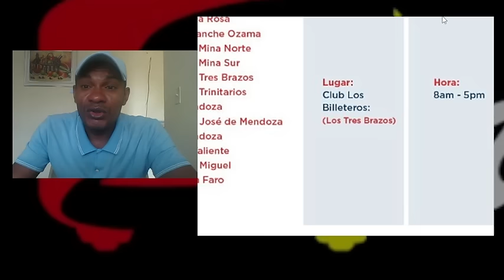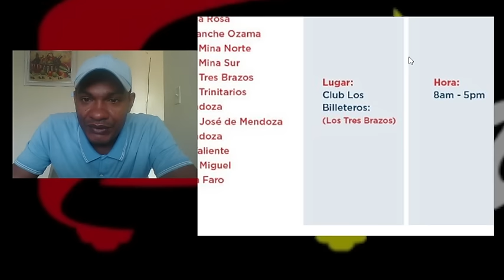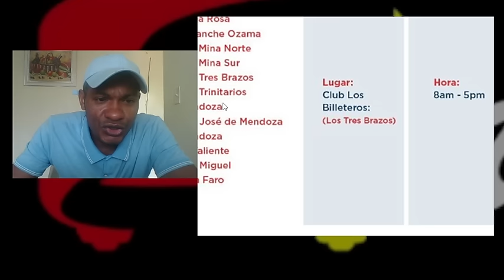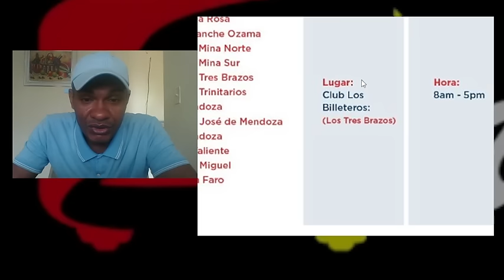OPERATIVO DE CAMBIO DE TARJETA HOY MIÉRCOLES 06 DE MARZO